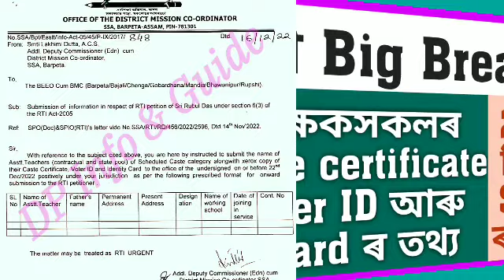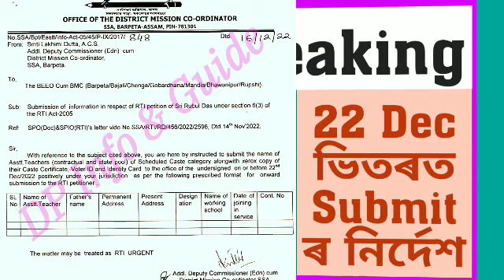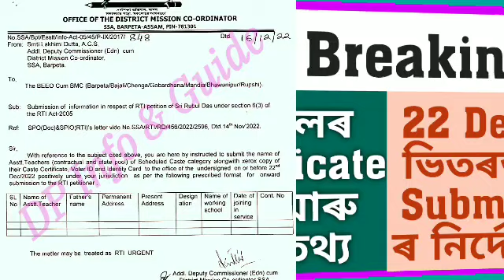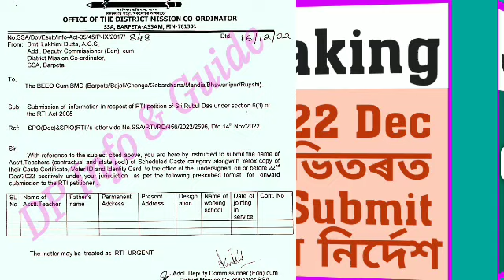জৰুৰীভাৱে শিক্ষকৰ Caste certificate জমা দিবলৈ নিৰ্দেশ/সকলো শিক্ষকৰ বাবে অত্যন্ত গুৰুত্বপূৰ্ণ/সবিশেষ/